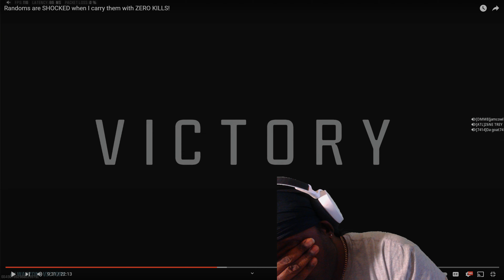carry them with ZERO KILLS! In War Zone - Reaction - part 1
Epic:👉 Princessgrandpa